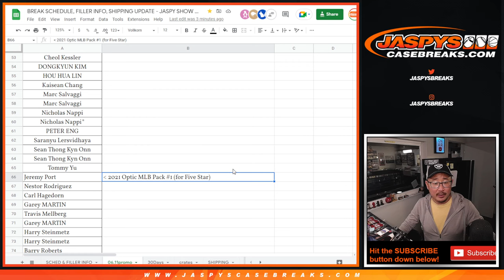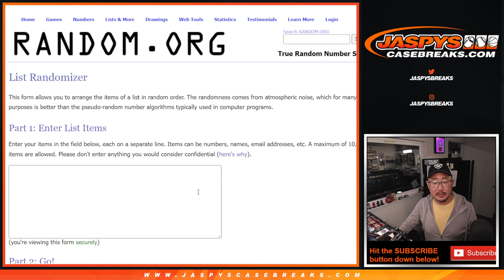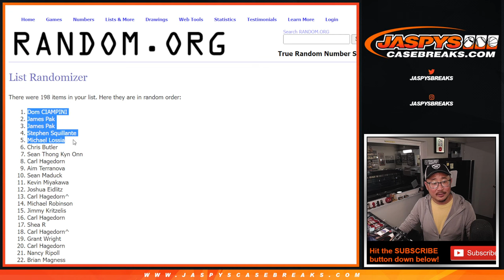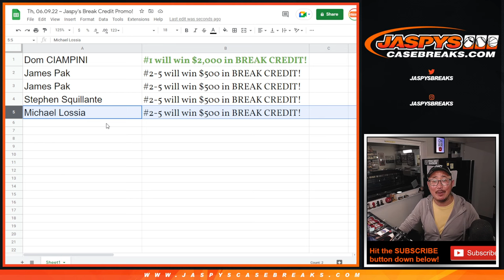Th, 06.09.22 ~ Jaspy's Break Credit Promo!